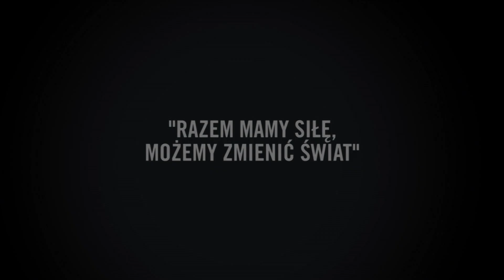Maraton Pisania Listów 2011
Z roku na rok coraz więcej państw i sekcji Amnesty International włącza się w obchody Międzynarodowego Dnia Praw Człowieka poprzez zorganizowanie Maratonu Pisania Listów. W 2010 roku Maraton odbył się w 51 państwach, w tym oczywiście w Polsce.

Maraton zorganizowano w: Algierii, Austrii, Bangladeszu, Belgii, Beninie, na Bermudach, w Boliwii, Burkina Faso, Chorwacji, Danii, Ekwadorze, Egipcie, Finlandii, Francji, Grecji, Hiszpanii, Hong Kongu, Islandii, w Indiach, Irlandii, Izraelu, Japonii, Jemenie, Kanadzie, Luksemburgu, Mali, Maroko, na Mauritiusie, w Niemczech, Nigerii, Norwegii, Nowej Zelandii, Peru, Polsce, Portugalii, Puerto Rico, Rosji, Senegalu, Słowacji, Słowenii, Południowej Korei, Szwajcarii, Tajlandii, Togo, Tunezji, Ukrainie, USA, Wielkiej Brytanii, na Węgrzech i we Włoszech.

Aktywności i wydarzenia, w tym najważniejsze -- pisanie listów, głównie były organizowane przez sekcje Amnesty International, ale tam gdzie nie działa jeszcze sekcja, w organizację Maratonu włączył się Międzynarodowy Sekretariat (Jemen, Bangladesz, Boliwia, Ekwador, Egipt, Indie, Nigeria, Rosja).finlandia

Na świecie powstało 636 tysięcy apeli (listy, kartki, faxy, emaile, SMSy), które skierowane były do władz w danym państwie bądź były listami wsparcia do osób w zagrożeniu lub do ich rodzin.

Ponad 410 tysięcy akcji dotyczyło 10 bohaterów i bohaterek Maratonu, którymi zajmowały się sekcje na całym świecie.

Najwięcej listów powstało w Polsce -- 145 195, dalej znajduje się Francja gdzie powstało 120 000 apeli i Stany Zjednoczone -- 60 441 listów.

W 2011 roku Maraton Pisania Listów będzie również zorganizowany na całym świecie. Łączy się z obchodami 50 rocznicy powstania Amnesty International. W związku z tym na całym świecie zapłoną świece dla osób, których prawa zostały złamane, a w których imieniu piszemy listy podczas Maratonu Pisania Listów.

Realizacja:
Grzegorz Żukowski
Wojtek Kaniewski